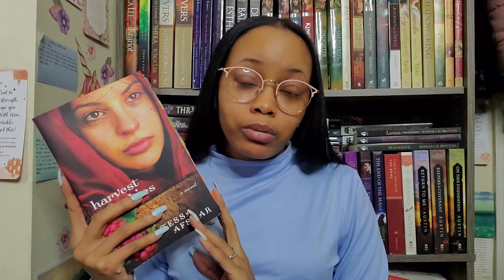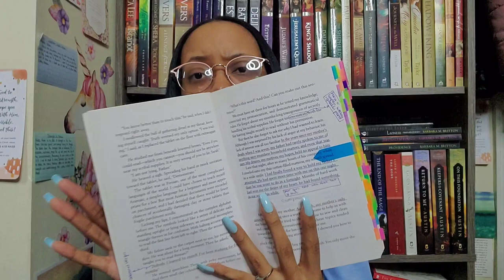Book Club | Introduction - Harvest of Rubies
Hello Gems!

Book club is back up and running! It officially began yesterday, so I'm a bit late in uploading this video for you all.

I am excited to be reading Harvest of Rubies by Tessa Afshar with you all for the next two and a half months.

Live Read-In Dates: (these are subject to change)
   ♥ February 20th, 2021 at 9pm EST
   ♥ March 20th, 2021 at 9pm EST
   ♥ April 10th, 2021 at 9pm EST

Live Discussion Dates:  (these are subject to change)
   ♥ February 27th: Chap 1-6 at 9pm EST
   ♥ March 13th: Chap 7-12 at 9pm EST
   ♥ March 27th: Chap 13-18 at 9pm EST
   ♥ April 10th: Chap 19-24 at 9pm EST
   ♥ April 17th: Chap 25-27 at 9pm EST

"He must increase, but I must decrease." - John 3:30